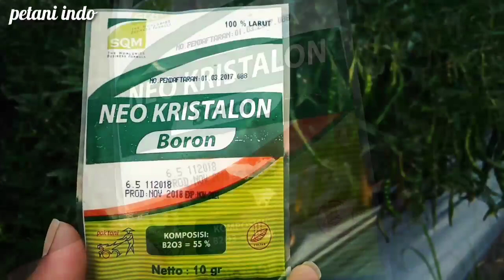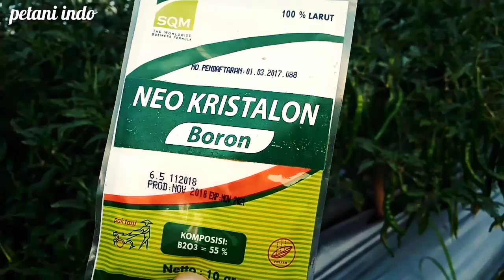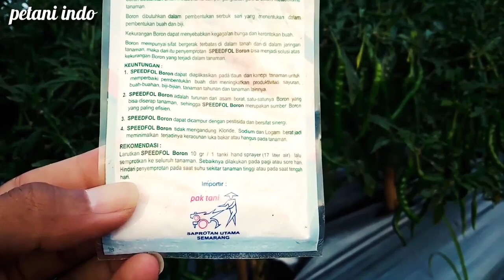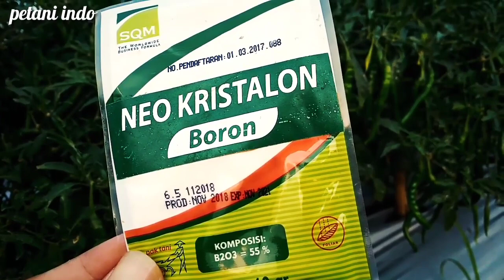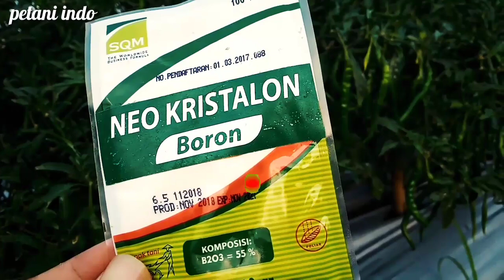manfaat dan dosis neo kristalon boron bagi petani